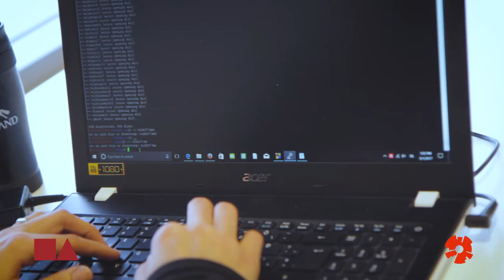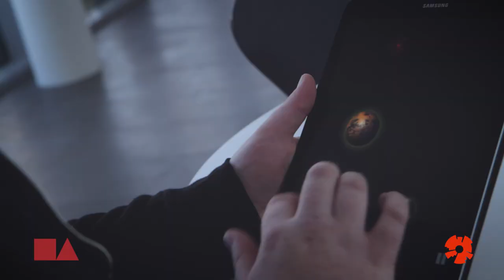Tölvunarfræði í Háskólanum á Akureyri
Nám í tölvunarfræði við HR hentar þeim sem hafa áhuga á að hanna hugbúnað og vefsíður, þróa tölvuleiki, glíma við stærðfræði, læra forritun og margt, margt fleira. Nú er hægt að stunda námið við Háskólann á Akureyri, þar sem lögð er áhersla á forritun og leikjahönnun.